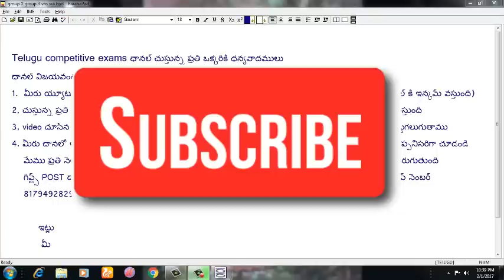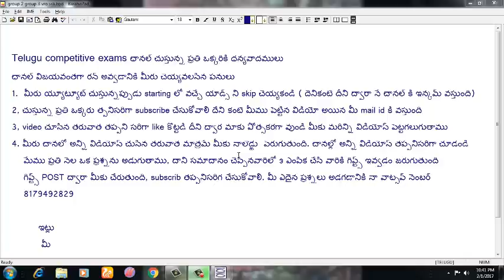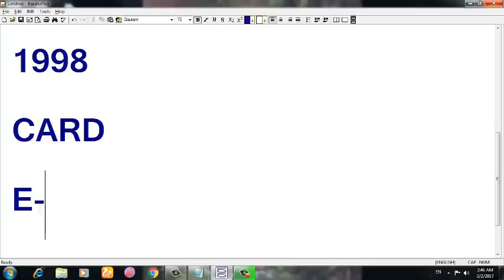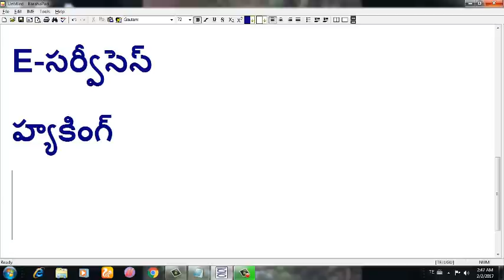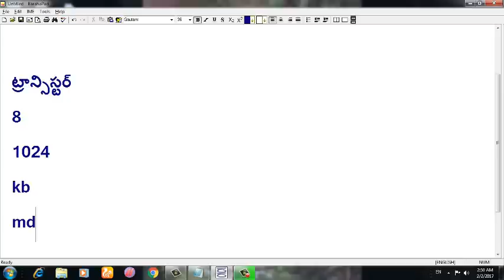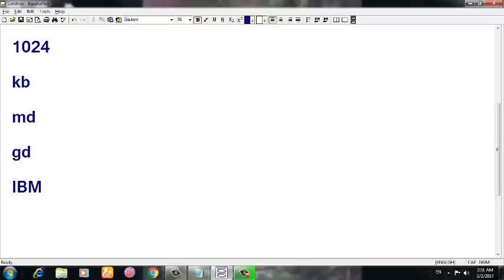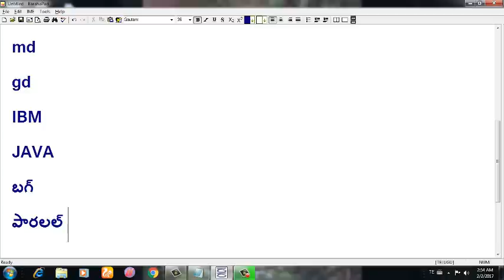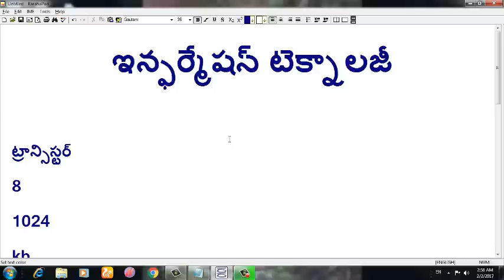how to prepare information technology, panchayat secretary, group 2, group 1, vro, vra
appsc competitive exams coaching telugu, group 1 group 2 vro  vra , panchayat secretary, group 4 , telugu exams coaching, telugu education, free competitive exam coaching,how to prepare competitive exams in telugu, how to prepare group 2, how to prepare group 1,
How to video for appsc group 2 exam, APPSC Group 2 2016, APPSC Prelims, tips, preparation tips,